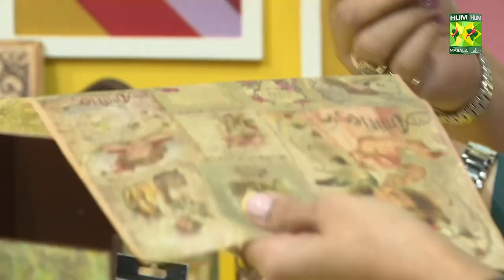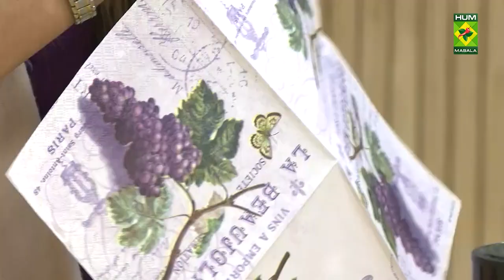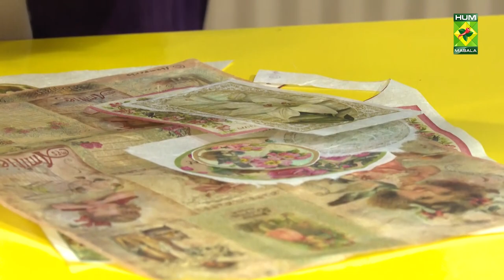TBS - 11 Jan 2023 - Segment: Aaj Kia Seekhain ? Tissue Paper Wrap Designs - Host Aisha Abrar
The Guest of Today's Segment is Yasmin Ansari - CEO Artilicious.

TBS - 11 Jan 2023 - Segment: Aaj Kia Seekhain ? Tissue Paper Wrap Designs - Host Aisha Abrar - Masala Tv

“Infotainment”, “Khanay mein kya hai”, “Kaam ki baat”, “Aaj kya seekhein”, and “Aisha’s picks”